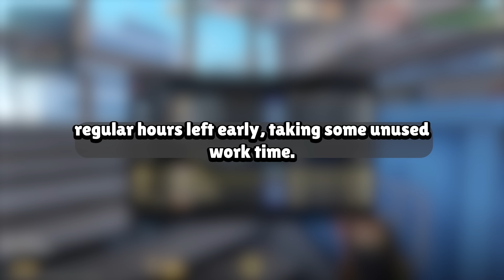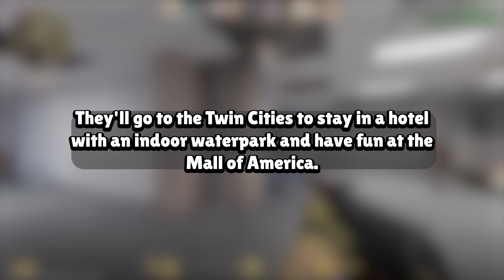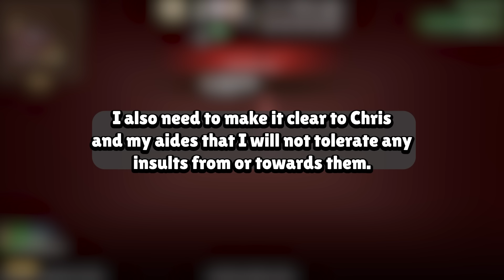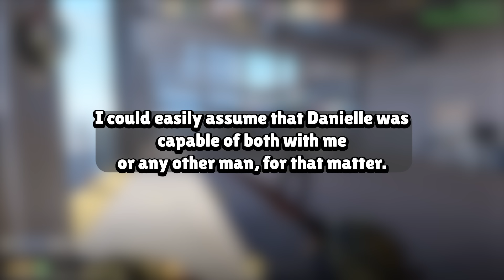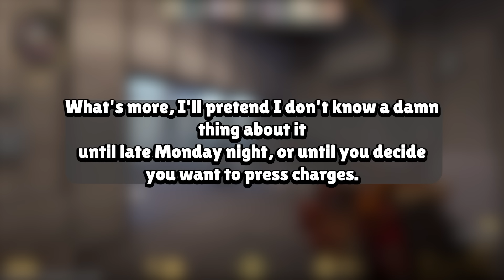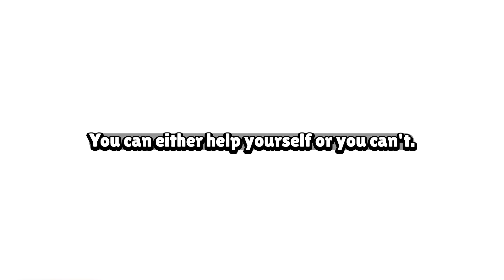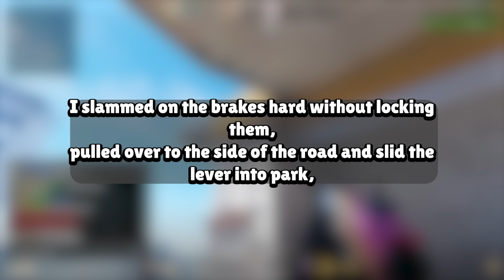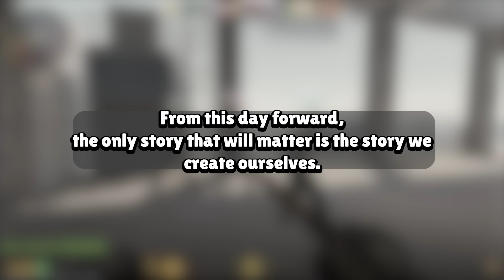My Cheating Wife Got Retribution and Now Regrets Her Action Sweet Revenge Reddit Story Audio Book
Our Work Process:
1. Come up with questions, research, script, come up with opinions/commentary, polish until ready for recording.
2. Record voice acting the stories/questions, sharing thoughts and opinions and performing it in a creative and transformative fashion for viewers to enjoy.
3. Record gameplay until there is enough interesting footage to use for the background
4. Throw the gameplay in the editing software and then begin typing up the captions, cutting/trimming the voice acting, adding SFX, color correction, removing/adding clips, etc.
5. Final review of the video, if video is not up to the quality desired for this channel. Either go back into the editing software, re-record some lines, change opinions/commentaries.

Based on the book:
CLARISSA GETS SERVED